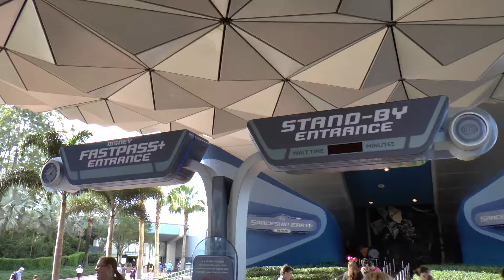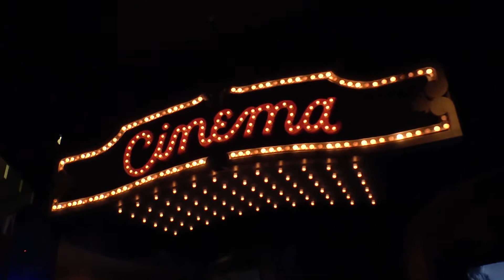Диснейленд, парк Эпкот в Орландо, США